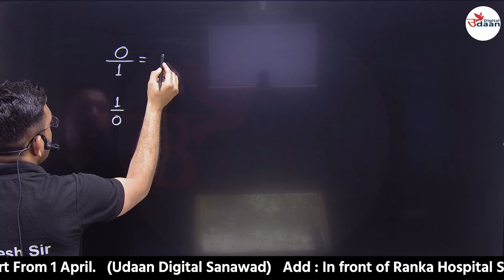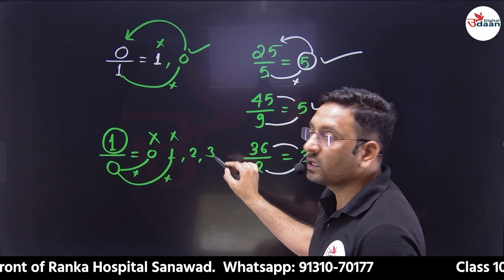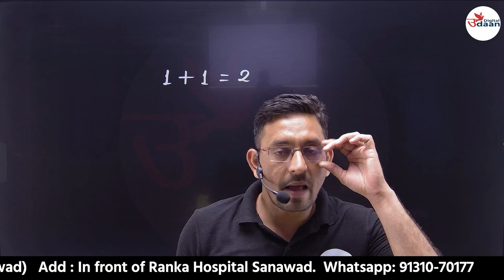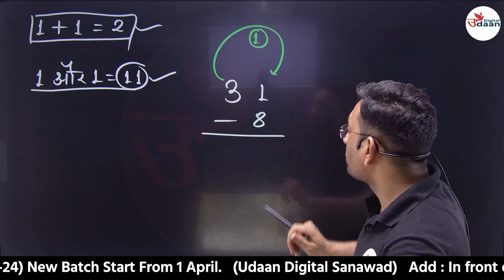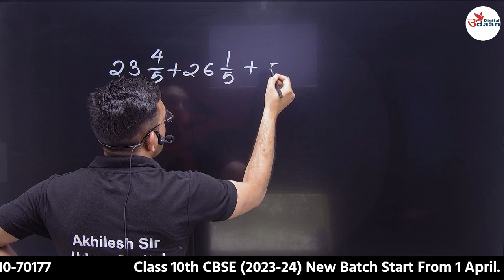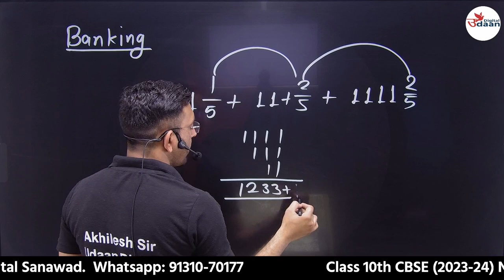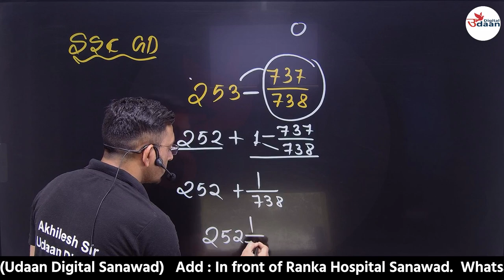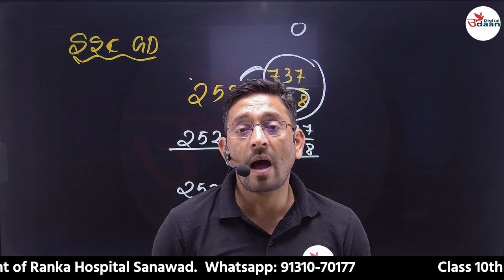Maths Dhamal || Aap ke Dimaag ke Purje hil jayege end me || Udaan Academy Sanawad || Top Coaching